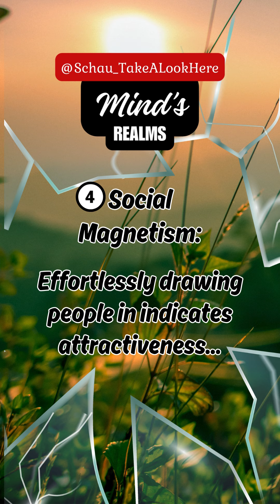Mind's Realms: 5 Signs of Your Attractiveness You Might Overlook!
Welcome to Mind's Realms!
In this video, we offer 5 signs of your attractiveness that you might overlook. These signs are not just limited to physical appearance but also encompass demeanor, mannerisms, and personality traits. Just delve into these signs and we hope it will help you discover more about your appeal than you realize. 😊